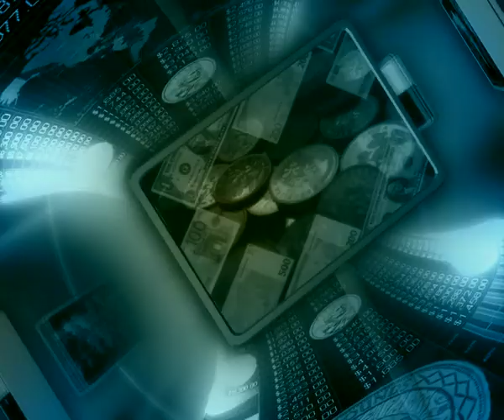No Copyright Video, Background, Green Screen, Motion Graphics, Animated Background, Copyright Free